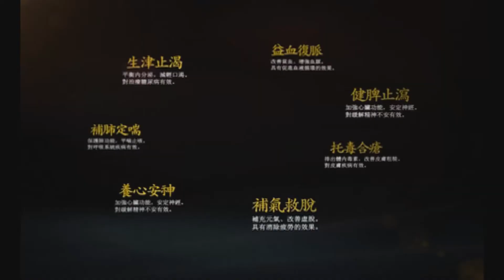KGC Hong Sam Ver2 5 Min